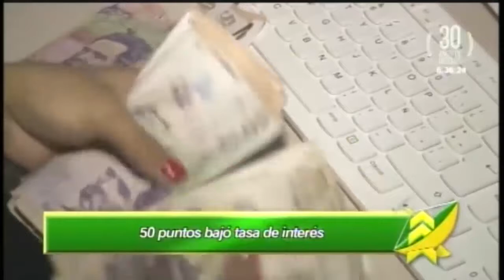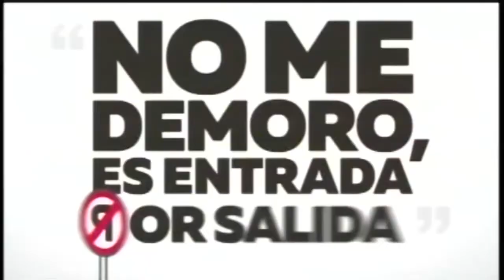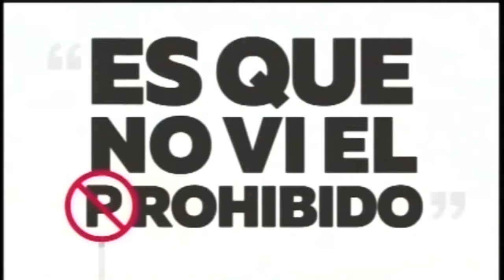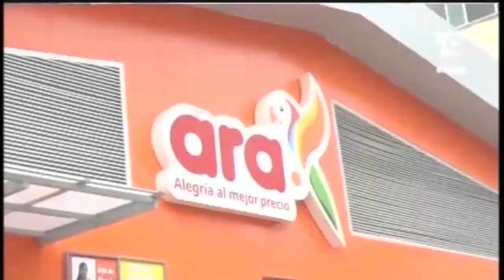LAS NOTICIAS 630 DE TELECARIBE EMISIÓN ABRIL 28 DE 2017